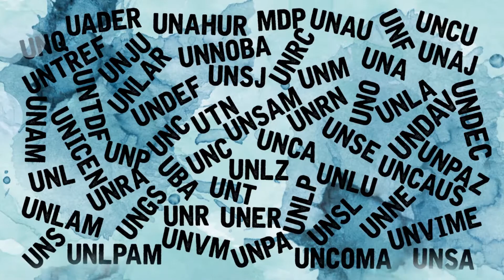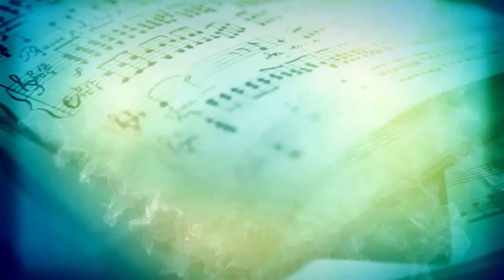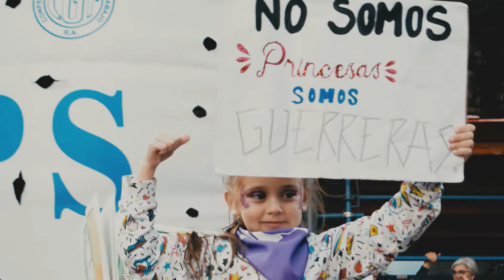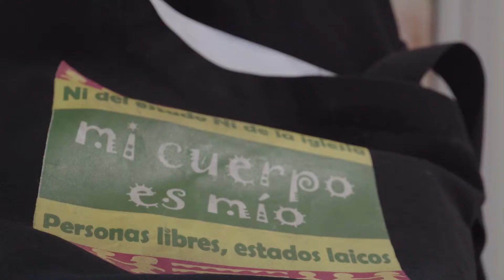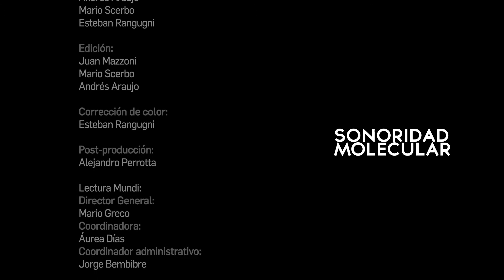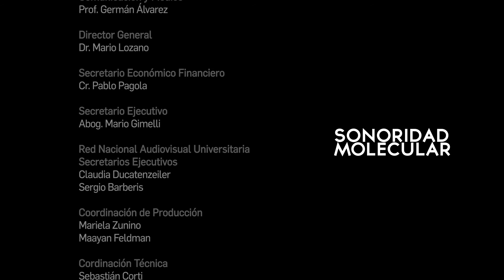SONORIDAD MOLECULAR CAPITULO 4: Sororidad Molecular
En este capítulo Natalia Gavazzo y Vanesa Vazquez Laba. La serie tiene como eje central el diálogo entre la ciencia y el arte. La razón del intercambio es generar nuevos puntos de vista que amplíen el conocimiento acerca de los temas tratados en estos encuentros. De la conclusión de esas charlas se elegirá una idea como disparador hacia una obra artística o un trabajo académico.

 Producción: avunsam para la RENAU.